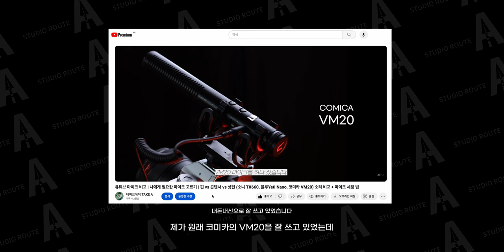샷건마이크가 무선이라고?! | 선하나 없을 뿐인데 활용성은 배로 늘은 코미카 COMICA CVM-VM30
하다 하다 샷건 마이크도 무선으로 나오네 ㅋㅋㅋ

*본 영상은 "유쾌한생각"의 지원을 받아 제작되었습니다

*타임라인

00:00          시작

01:30          제품 설명

03:05          VM20 vs VM30

06:07          장단점

*Camera

Sony A7S3
Sony A7M4
Sony A7C
panasonic S5M2

*Lens

*Tripod

*Gimbal

*MIC

Comica -  VM20
Logitech Blue Yeti Nano
Sony ICD-T660
Godox Movelink II M2
Zoom h6
IPhone 11

*Lighting

Godox SL60W
Zhiyun-tech MOLUS X100
Luxpad 43h
Godox LA150Bi
Godox VL300II

* Field Monitor

Godox GM6S

*PC

*Editing tools

다양한 모션 탬플릿은 "motionarray"

* 본 영상과 썸네일에는 지마켓산스 사용되었습니다